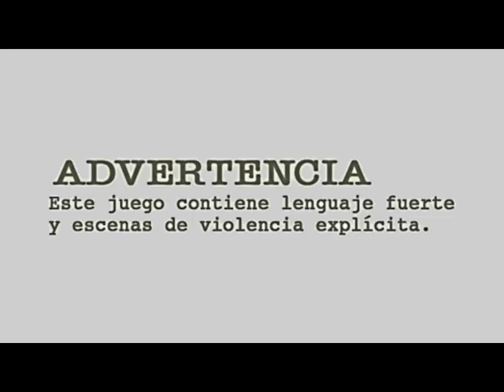Separate Ways (Mod Imposible) Misión 5 Parte 1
Estos son los acontecimientos reales que ocurrieron en Resident
Evil 4.